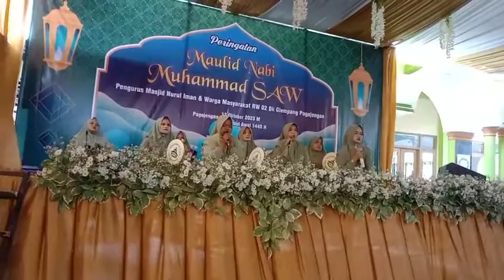Khoerol Bariyah SABILUL HASANAH PAGOJENGAN